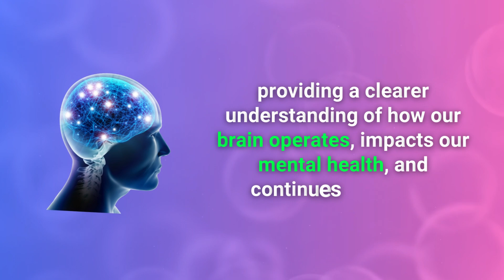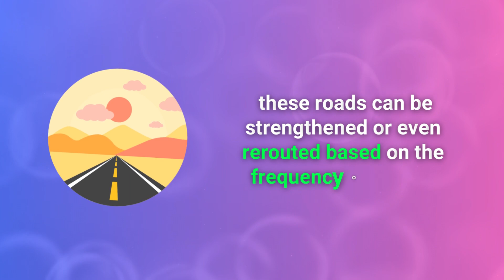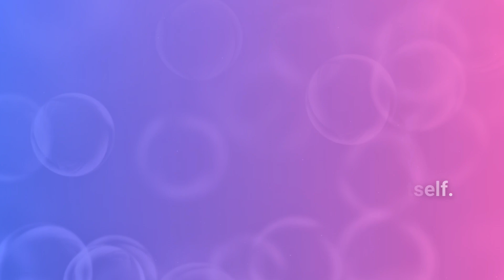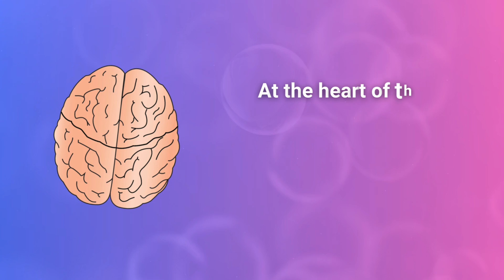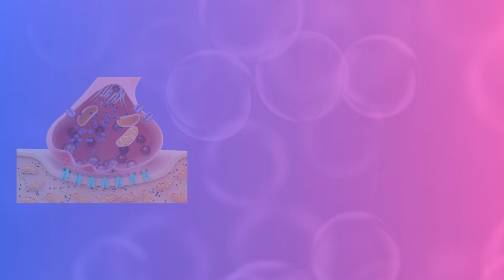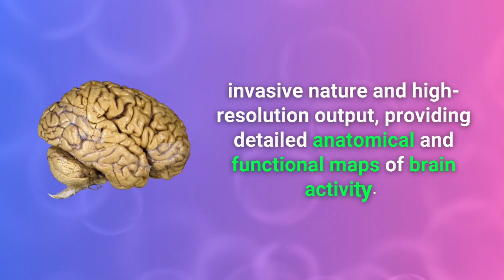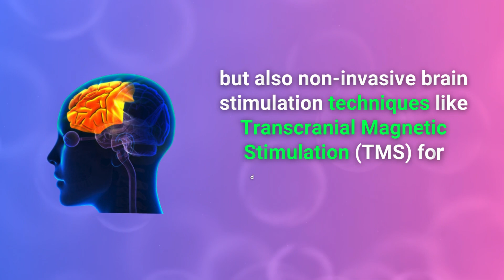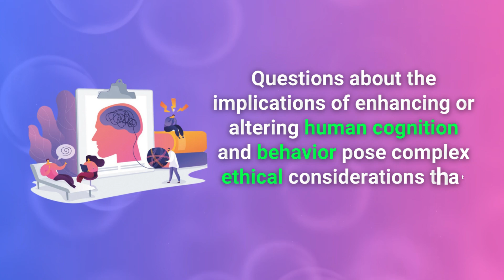Unlocking the Secrets of the Brain Neuroscience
Uncover the mind-blowing mysteries of the brain in this groundbreaking video! Learn the science behind unlocking the secrets and functions of the brain that will leave you in awe. Dive into the fascinating world of neuroscience as we unravel the complexities of our most powerful organ. Join us on an enlightening journey to understand how our brains work and what makes us who we are. Don't miss out on this incredible opportunity to expand your knowledge and take a deeper look into the limitless potential of the human mind. Watch now and embark on a mind-bending exploration! Anatomy Brain # AnatomyStuff # Health